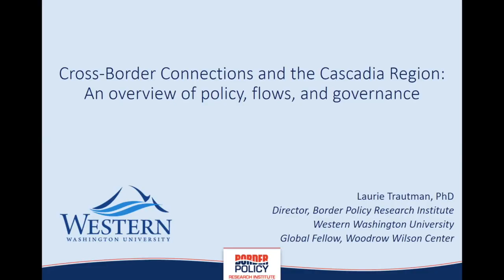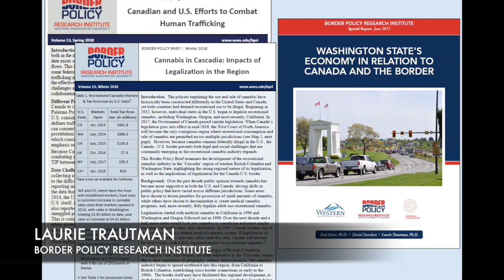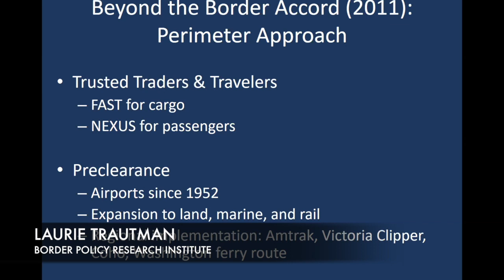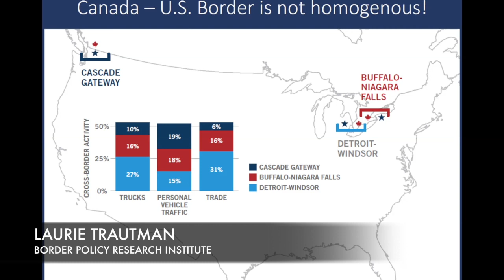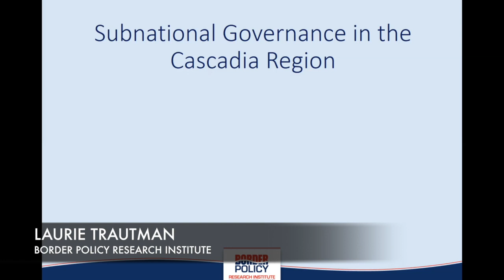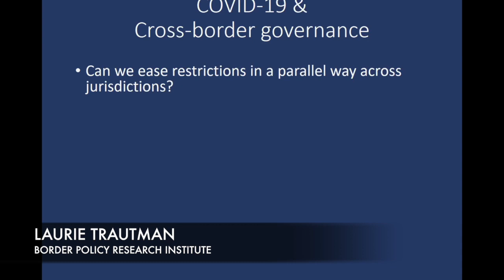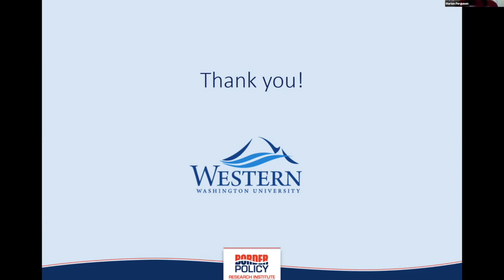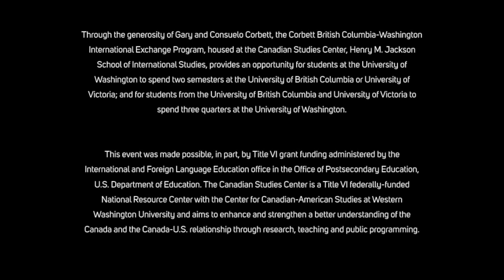Cross Border Workshop Part 3: Cross Border Connections & the Cascadia Region (2020)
Each year, the Center welcomes newly awarded Corbett Exchange Scholars and sends off our departing students with a reception that brings them together with our patrons, Gary and Consuelo Corbett, representatives from the Consulate General of Canada in Seattle, and staff and administrators from the Canadian Studies Center and the Henry M. Jackson School of International Studies.

This year, COVID-19 upended the exchange experience for several of our students and forced them to return home early. Instead of our planned reception, we held a virtual cross-border workshop to continue their education and understanding of the region in which we live.

Three expert speakers joined us via Zoom to give overviews of key issues in the Canada-U.S. cross-border region. Robert Kerr, political and economic consul with the Consulate General of Canada in Seattle spoke to the economic relationship between our two countries. Steven Myers, a senior program manager with the Pacific NorthWest Economic Region gave an overview of the role of local, state, and provincial governments on national and global policies between Canada and the U.S., particularly in relation to the Arctic, and explained that region’s importance to the Pacific Northwest. The workshop ended with Laurie Trautman, director of the Border Policy Research Institute at Western Washington University, who gave an excellent talk about the Cascadia region more specifically.